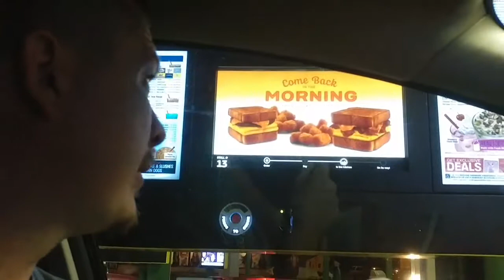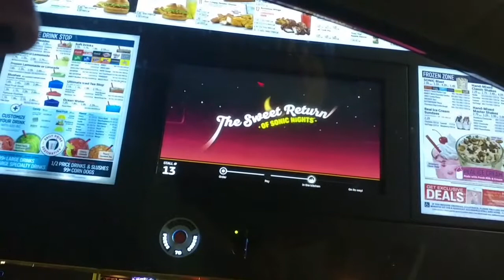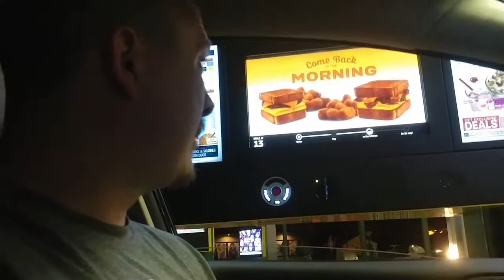Sonic's new Real Fruit Triple Berry Shake review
After a long day we finally end up winding down and we bring you a new review from Sonic of the new Triple Berry Shake we hope you enjoy the  video please share we're trying to get to 200 subscribers thanks.